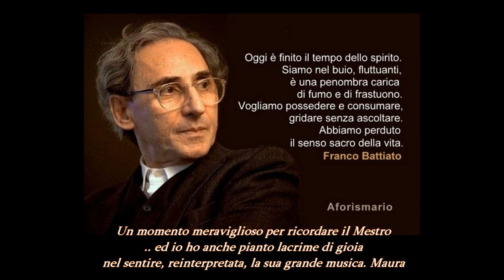L'Ombra della Luce - Simone Cristicchi e Amara - estratto da L'Ora Solare (TV2000) - 9 maggio 2023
Una puntata omaggio al grande Franco Battiato, scomparso due anni fa, con le meravigliose esibizioni di Simone Cristicchi e Amara, in tour con il loro “Torneremo ancora – Concerto mistico per Battiato”: una selezione di brani espressione della continua ricerca spirituale del cantautore siciliano che Cristicchi ha conosciuto, tanto da aver influenzato il suo percorso artistico.

Con loro don Massimo Granieri, critico musicale dell’Osservatore Romano, parroco di Sant’Oliverio Martire a Laurignano, Cosenza: la musica di Battiato lo ha accompagnato in molti momenti delicati della sua vita, che ha raccontato nel libro “Peccato che io non sappia volare – Franco Battiato e io”, edizioni San Paolo.

Sacrofano, Carlo Guaitoli pianista di Franco Battiato
Il racconto del Maestro Carlo Guaitoli, che per vent’anni è stato collaboratore di Franco Battiato sia come pianista sia come direttore d’orchestra.

L’Ora Solare va in onda dal lunedì al venerdì alle 12.20 su TV2000 | Canale 28 – 157 Sky